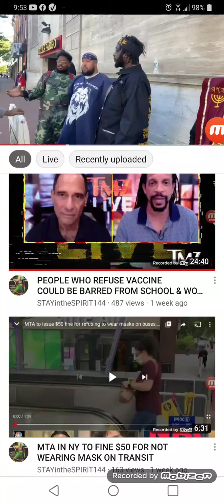quick history lesson